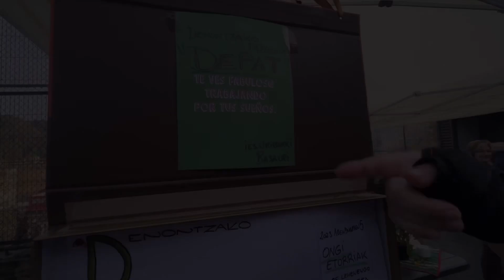Basauri | DePat ekimena Uribarri Institutuan | 2023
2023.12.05. Basauri. 🌱 Denontzako Patioak (DePat) ekimenaren barruan, lorategi tailerra egin dute gaur Uribarri Institutuko ikasleek.

👥 Izaro eta Leire ikasleekin berba egin dugu proiektu honen inguruan.